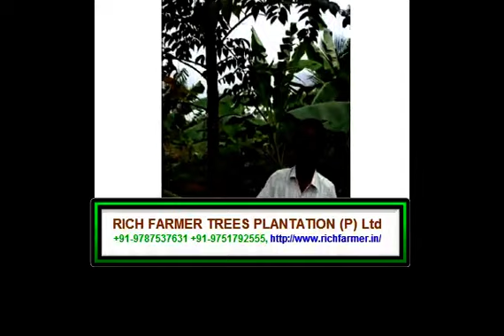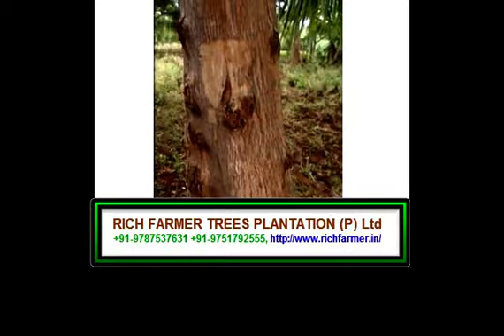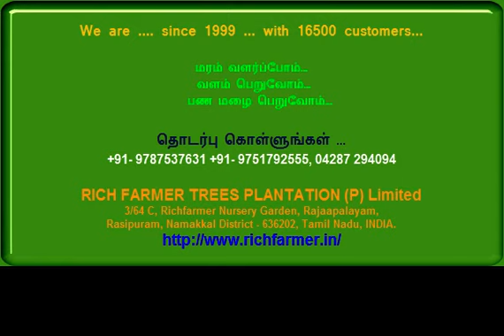Rich Farmer Customer Malai Vembu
Rich Farmer Trees Plantation (P) Limited:

Our company had been 22 years experience with 28,500 customers in South India to cultivate the variety of trees which makes the farmers rich without keeping land dry and idle. We sell saplings and provide expert consultation and support in growing Sandalwood Tree Plantation, Agar Tree Plantation, Kumizh Tree Plantation, Malai Vembu Tree Plantation.